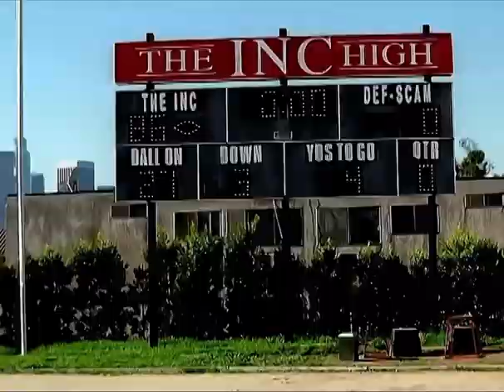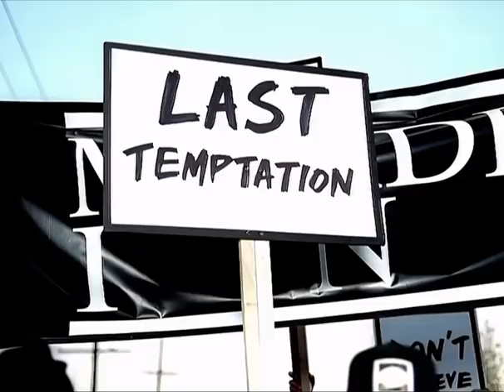J. Cole, Ja Rule, Ashanti - Mesmerize Remix (Work Out)